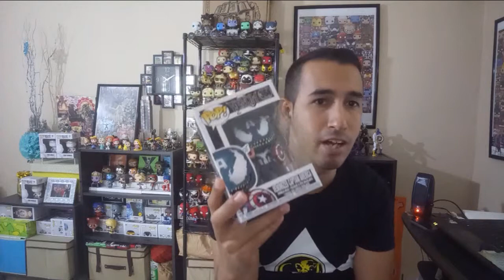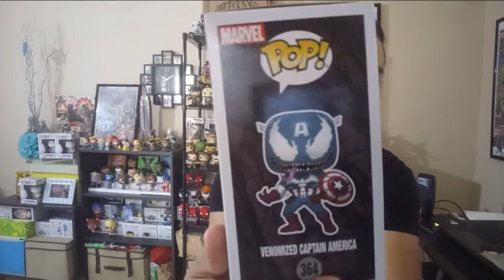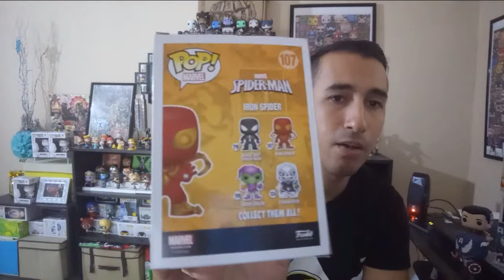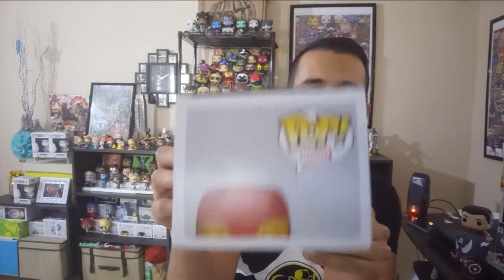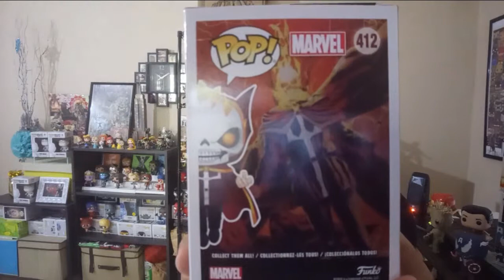FUNKO POP BARNES & NOBLE UNBOXING AND COMIC BOOK STORE UNBOXING| SpironpoolM.A.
BARNES & NOBLE UNBOXING FUNKO POP and comic book store Pops.

To send lpostcards, souvenirs, poster, fan mail, gifts etc...send to the following address:
Angel Alejandro
hc 65 bzn 6326
Patillas, PR 00723
Puerto Rico